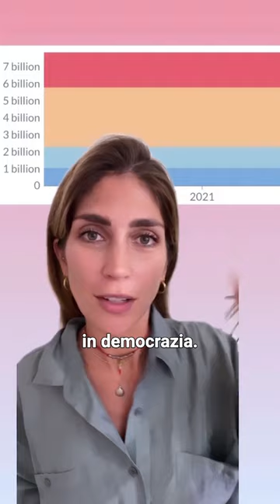Le democrazie sono in pericolo?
Il 15 settembre è la Giornata internazionale della democrazia e i dati mostrano che in questi primi decenni del XXI secolo la diffusione della democrazia è rallentata rispetto ai decenni precedenti. Ma è anche vero che oggi quasi tutti i Paesi sono molto più democratici di quanto non fossero all’inizio del XX secolo e prima.

Perché alla fine, come diceva Churchill, la democrazia è la peggior forma di governo, eccezion fatta per tutte le altre.

Di tiranni, tirannie e democrazie mancate parliamo all’interno del nostro podcast comedy ”Tyranny” con il nostro Alessandro Tommasi e Antonio Losito, autore tv e digitale. Lo trovi su tutte le piattaforme di podcast. Ah, e giovedì 22 settembre esce la terza stagione, con tiranni nuovi di zecca: segui il podcast per non perderti i nuovi episodi!